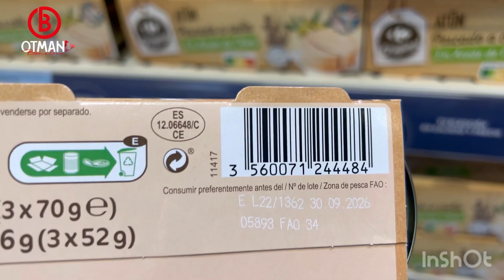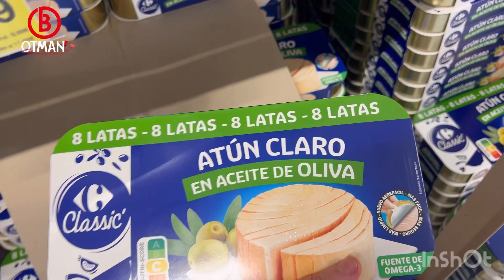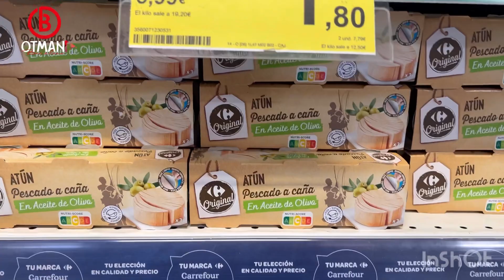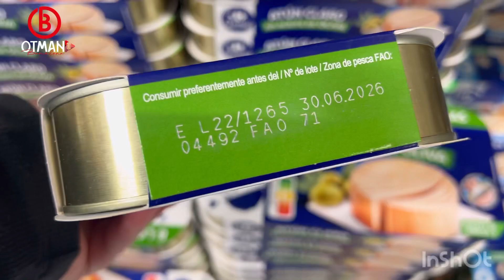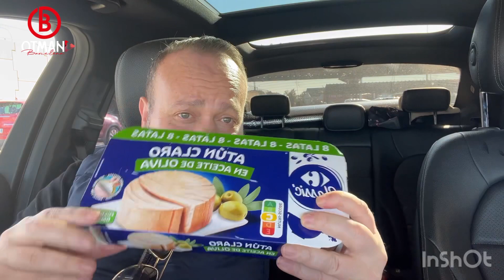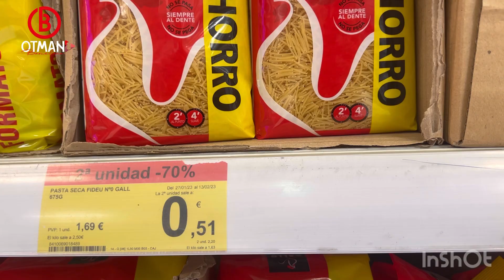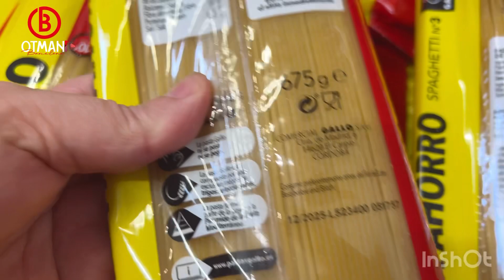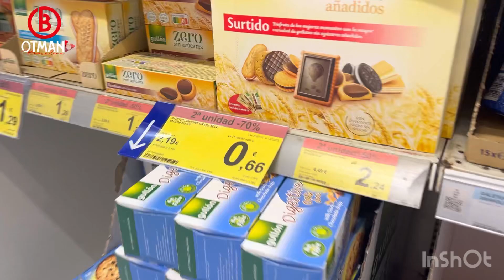احسن طريقة لمحاربة غلاء الاسعار باسبانيا ومقارنة مواد شهر رمضان بين اسبانيا والمغرب اجي تشوف